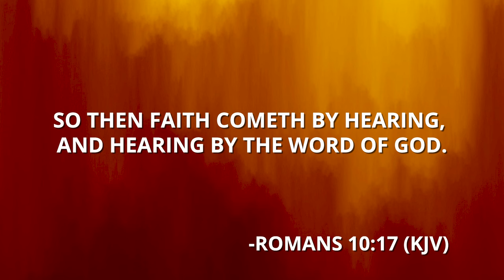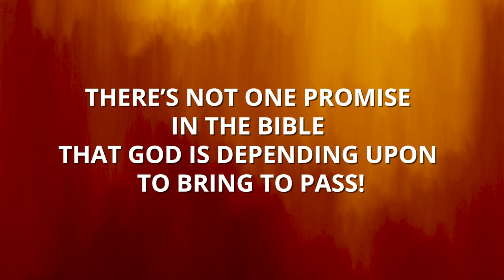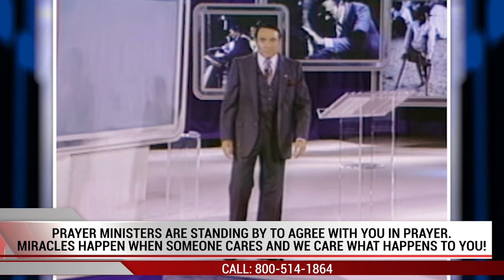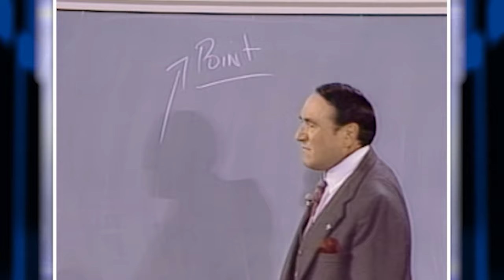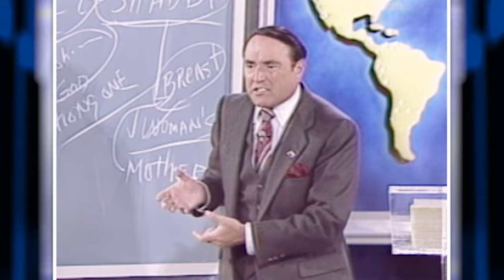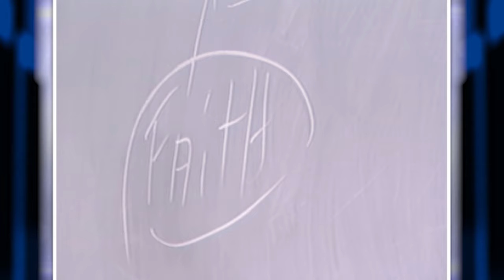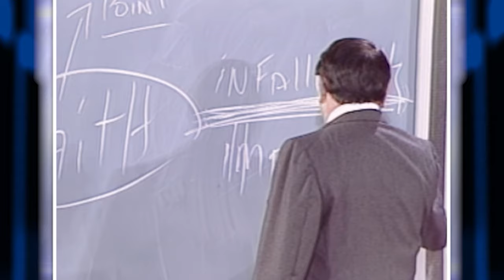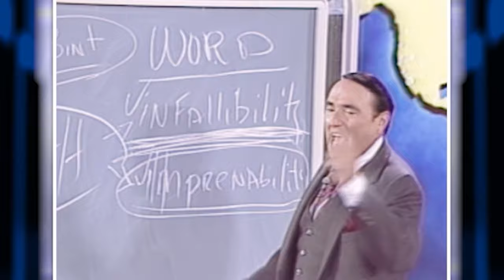How To Have A Faith That Can Never Be Shaken!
The greatest battle over your life is what you believe about God and what you believe God believes about you!  Unshakeable faith comes by hearing and hearing by the word of God!

Set aside the next few moments and allow the Holy Spirit to raise the level of your faith as you connect with this powerful Morris Cerullo REVELATION FAITH School of Ministry message on You Tube!! Your life, your family, your ministry, your faith...will never be the same again!!

The greatest investment you can make in your life is spending more time in the word of God and establishing the voice of God as the greatest voice in your life!  Don't miss one session!

God's Faith - A Supernatural Life Source

Dr. Cerullo’s Revelation Faith School of Ministry course textbook, “God’s Faith - A Supernatural Life Source.” Chapter titles include: Mountain-Moving Faith is Your Title Deed! - Faith is Living Within You! - Faith is a Life to Be Lived!

Victory Miracle Library - Revelation Faith

The key to a spiritual breakthrough that will take you past the line of defense and confusion, and into the understanding of the real faith... THE FAITH THAT GOD GIVES!

These are Dr. Cerullo's personal Revelation Faith School of Ministry notes!

The bundle includes:
·         Proof Producers
·         Miracle Book
·         God’s Faith